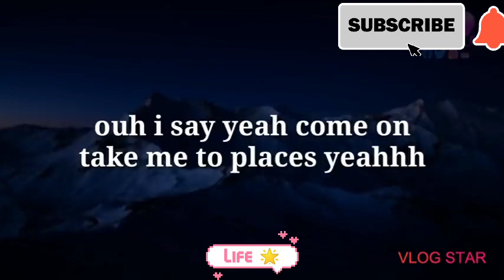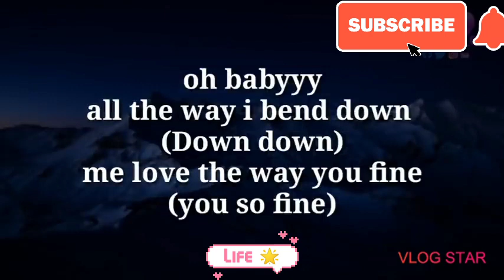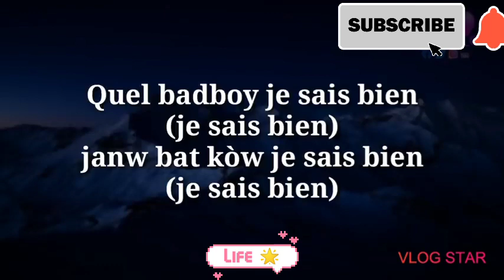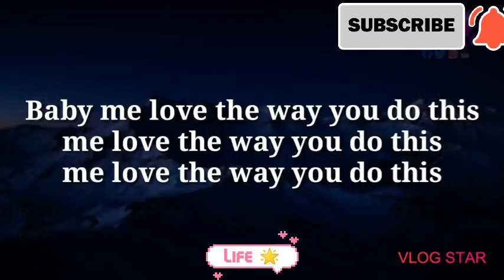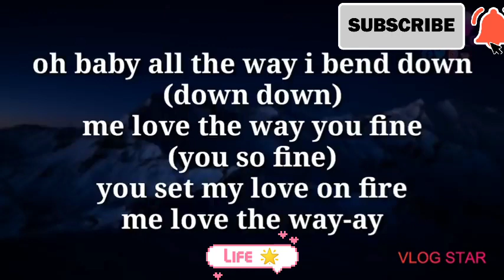Roody Roodboy ft Danola - Me Luv The Way (Lyrics/Pawòl) Paroles